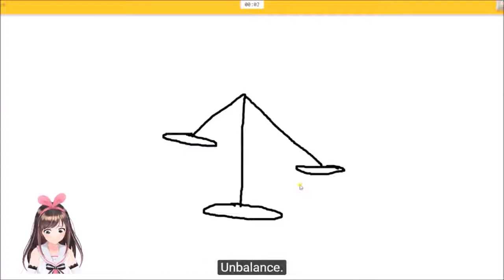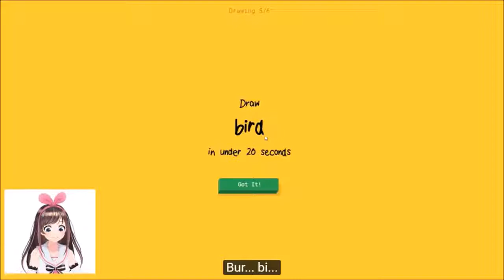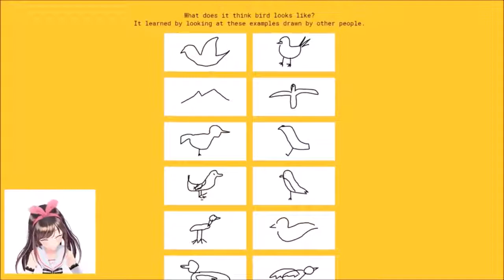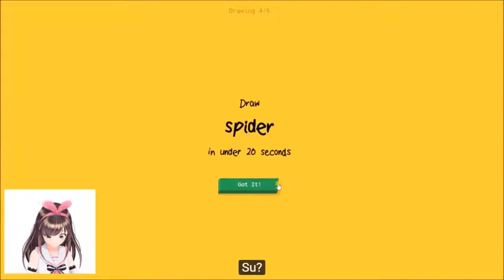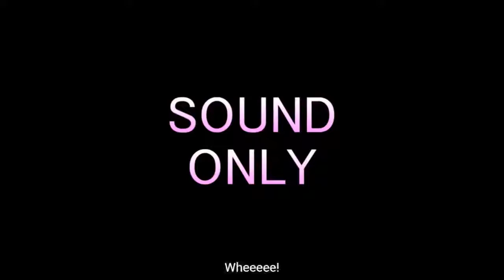Best of Kizuna Ai Compilation Part 2!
Привет:)